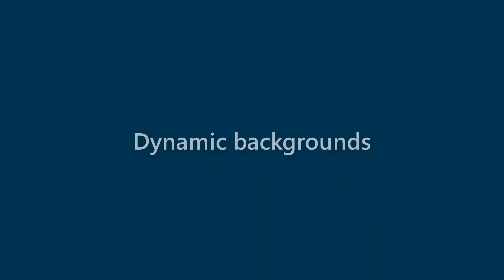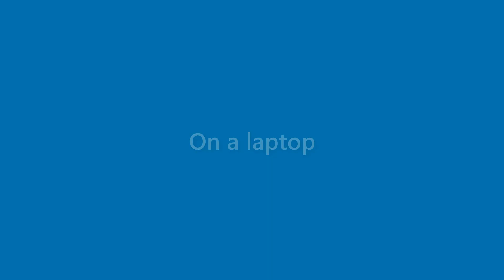Sammy Ballard - appearance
Name Look - Sammy Ballard - appearance. In this video we present "Sammy Ballard" name look and feel in various scenarios.
This video will cover:
How does "Sammy Ballard" look as a personal letterhead?
How does "Sammy Ballard" look on a business card?
How does "Sammy Ballard" look on a computer/laptop screen?
How does "Sammy Ballard" look with different background colors?
How does "Sammy Ballard" look with various fonts?